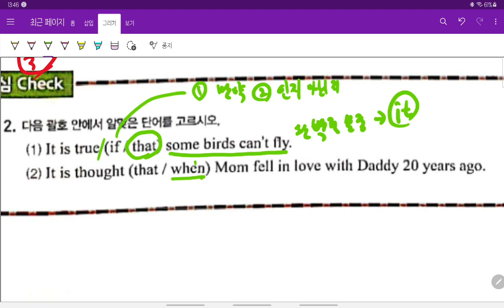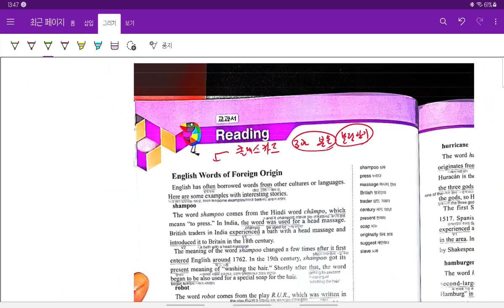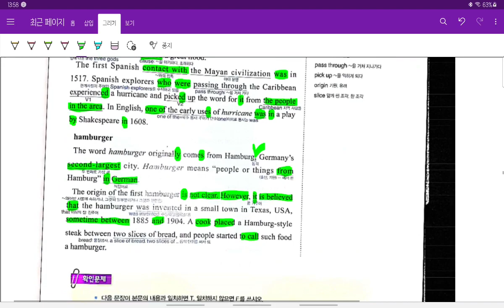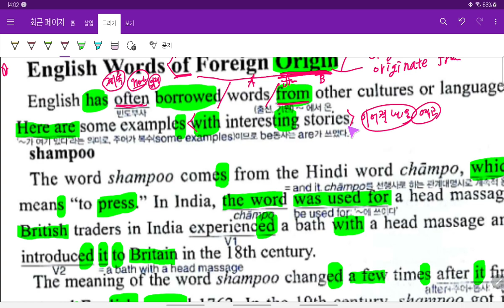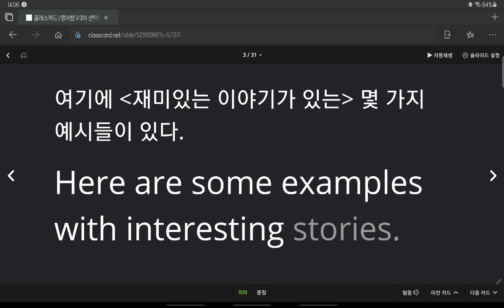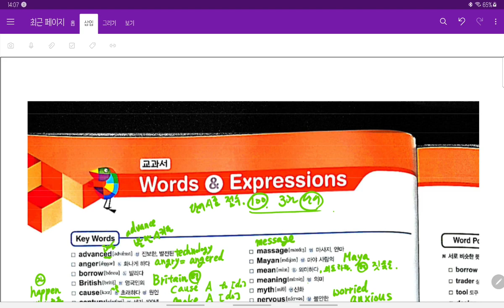중3 2021 06 06 선주중 동아윤 3과 문법문제풀이 3과 본문 1